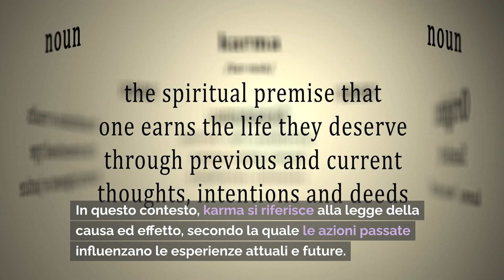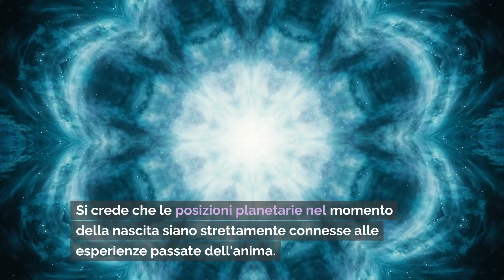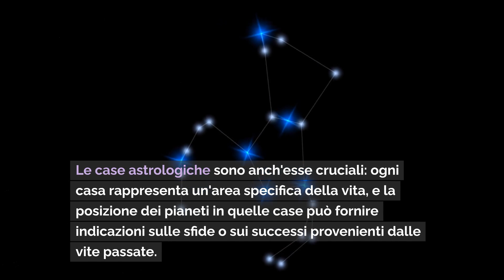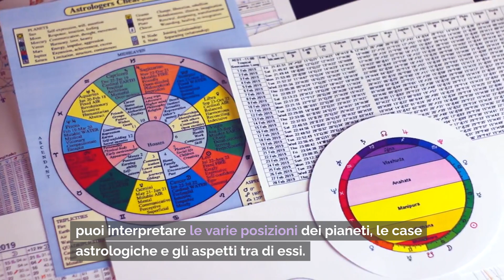✨🔮 SEGRETI DELLE TUE VITE PASSATE | Scopri il Potere Nascosto dell’ Astrologia Karmica!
Inizia il tuo viaggio con noi mentre sveliamo i segreti delle tue vite passate e le lezioni che stai affrontando ora. Scopri come l'astrologia karmica può trasformare la tua comprensione della vita!🌌✨

Benvenuti su Ricarica Mentale, nel nostro affascinante viaggio alla scoperta dei segreti delle tue vite passate attraverso l'astrologia karmica. In questo video esclusivo scopriremo i segreti delle vite passate, esploreremo le profondità della tua esistenza precedente, rivelando il potente legame con l'astrologia karmica. 🌌✨

Nella prima parte del video, immergiamoci nel misterioso mondo delle vite passate e scopriamo come l'astrologia karmica può svelare dettagli nascosti che plasmano la tua realtà attuale.

Un'occasione unica per esplorare il potere nascosto dell'astrologia e scoprire il proprio scopo nella vita attraverso il tema natale.  🔍🔮

Contenuto del Video:

Astrologia karmica e il suo collegamento con le Vite Passate.

Pillole del concetto di Tema Natale e sua interpretazione.

Non perdere l'opportunità di esplorare il tuo passato e plasmare il tuo futuro. Siamo entusiasti di condividere questo viaggio straordinario con te! 🚀🤝

Se ti piacciono i nostri contenuti, ci puoi supportare ulteriormente donando un piccolo contributo qui